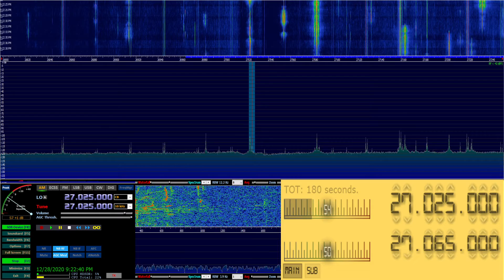Conditions on channel 6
11 meters band opens up late at night, channel 6